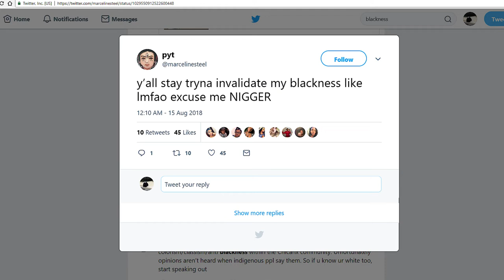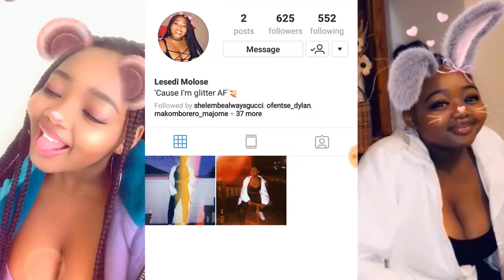What is Black - TRAILER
Coconut, Cheeseboy and Oreo are terms used for certain types of black people. Three filmmakers find out what is black and who defines blackness. Three characters who grew up in white spaces explore  their blackness and how they define what their blackness means to them.

Production by Hannah Chibayambuya, Zama Luthuli and Sandisiwe Magadla